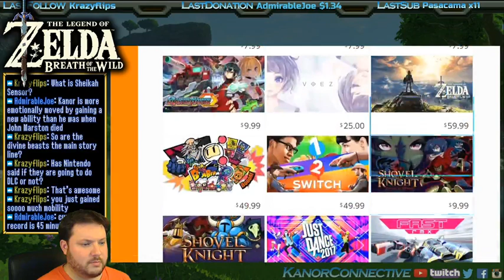Breath of the Wild - Part 114: Revali's Gale Get!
Now we're Peter Pan! Yea right! This is part 114 of our Twitch LIVE stream of The Legend of Zelda: Breath of the Wild on the Nintendo Switch!

This was from March 25th '17